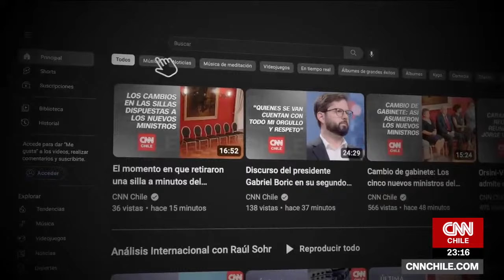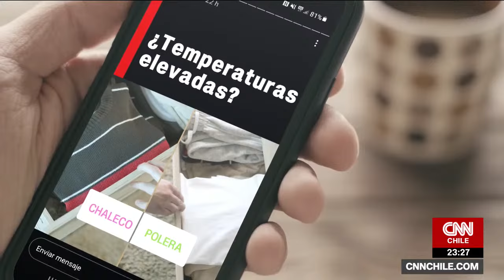Aquí Se Debate: Poder Judicial y las reformas que requiere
En una nueva edición de Aquí Se Debate, junto a Matilde Burgos, conversamos acerca del incidente que ocurrió en el mercado mayorista de Lo Valledor, donde una mujer disparó y dejó tres heridos. También profundizamos en el rol de la justicia ante la crisis de seguridad, la controversia que se ha desatado tras el Caso Hermosilla y el nombramiento de jueces. Para ello, conversamos con Carlos Gajardo, exfiscal y académico de la UAI, y con los abogados Francisco Cox, Claudia Sarmiento y Cristián Riego.

Más información en CNNChile.com